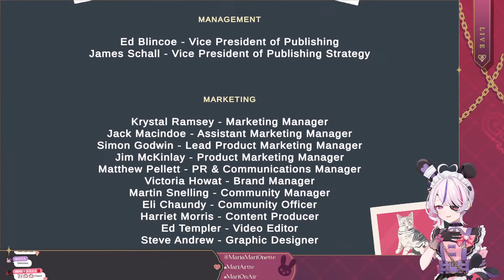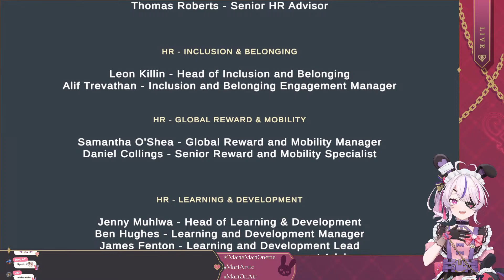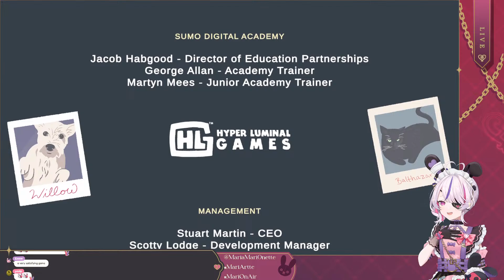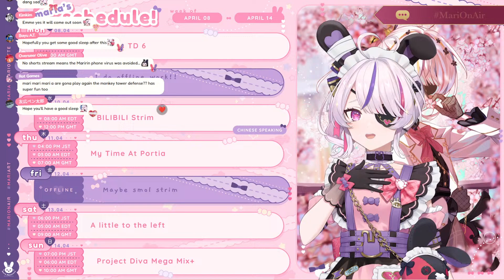To The Left To The Left - A Little to the Left【NIJISANJI EN | Maria Marionette】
Game title: A Little to the Left
Developer: Max Inferno
Publisher: Secret Mode

【Hashtags】
♡ General
♡ Live
♡ Clips
♡ Art
♡ NSFW

【RULES】
♡ Be Nice!
♡ Have fun ^^

♡「ILUNA」Members
Kyo Kaneko (金子 鏡)